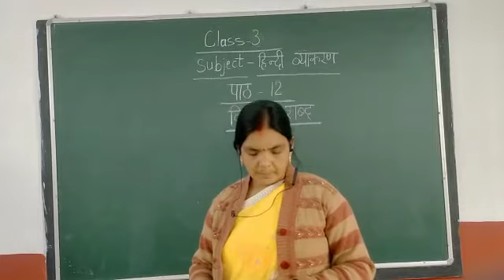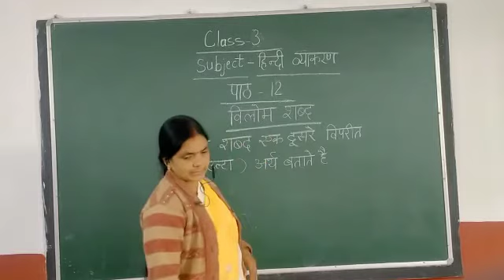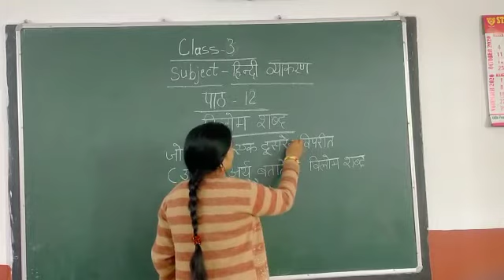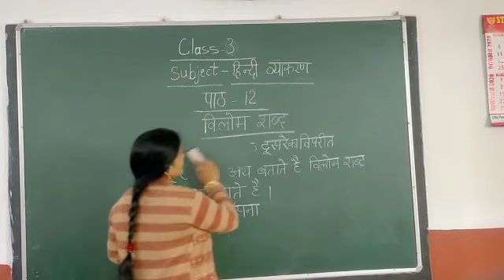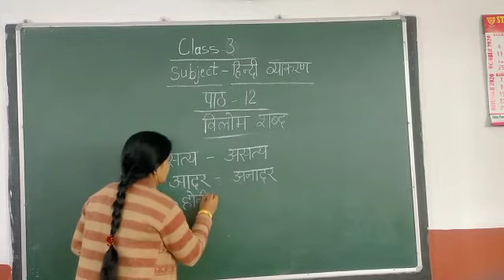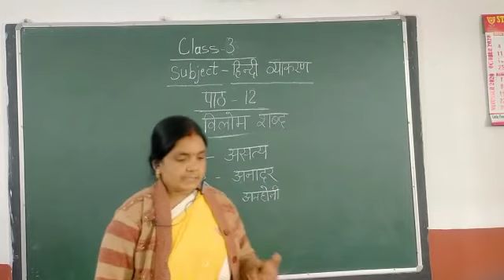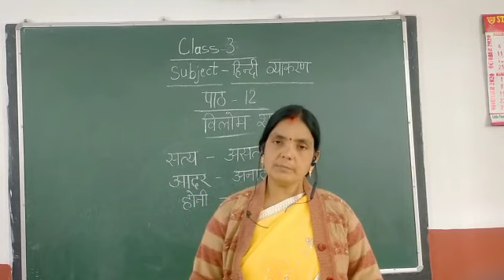Class 3 : Hindi Grammar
विलोम शब्द